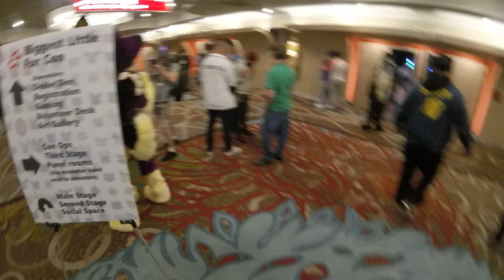BLFC: Fursuit Swap Shenanigans | 10.23.2021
At BLFC 2021, I stuck my old GoPro Hero Session to my friend's new partial fursuit. This footage is the result of him experiencing his very first fur con, from his snoot's perspective!

In this video, Spade swaps his fursuit with that of his friend Senor Crouch and some fun shenanigans ensue as a result, including getting awoosted and having to do the "Walk of Shame" around the con floor. Did the folf learn his lesson about awooing? You'll have to see! :3 Enjoy!

Filmed by: Spade Folf | Edited by: Ty Husky
Date: October 23, 2021
Camera: GoPro Hero Session
Location: Grand Sierra Resort, Reno, Nevada
Event: Biggest Little Fur Con 2021: Neo-Reno